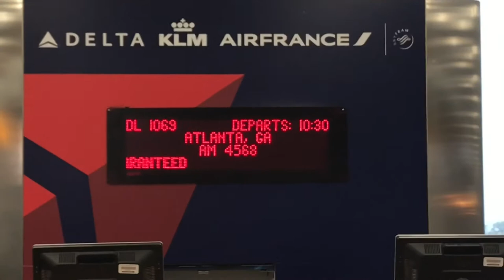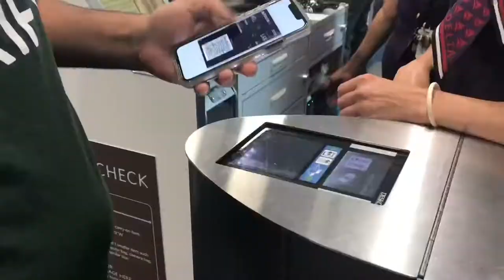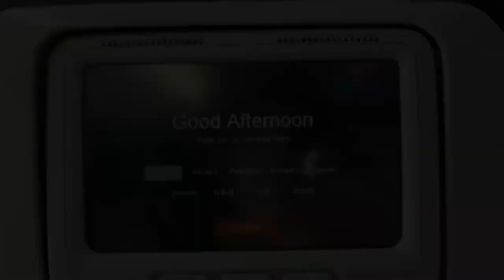TRAVEL VLOG /// CMH TO LAX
Today I went from Columbus to California, it was really cool! Even though something went wrong, we found a way to fix the problem and continued our journey! And now that I’m here, I can’t wait to have a great time with my cousins and explore the sites!